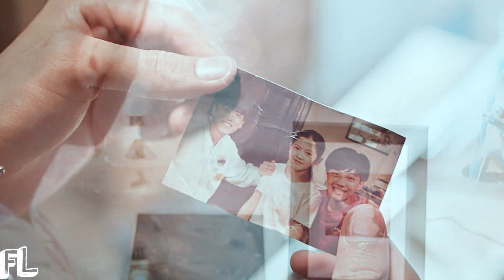┒пиксели┖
⇛ The King’s Avatar | Аватар короля
⇛ Ye Xiu & Su Mu Cheng